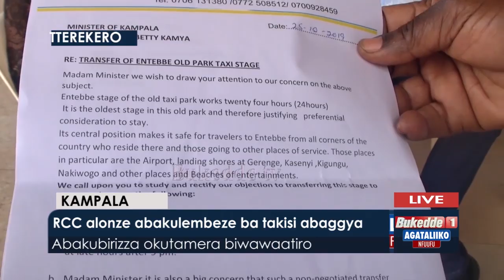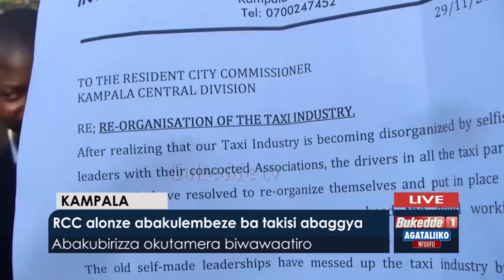RCC alonze abakulembeze ba Takisi abaggya.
Abakubirizza obutamera biwawaatiro.

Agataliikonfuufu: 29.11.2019